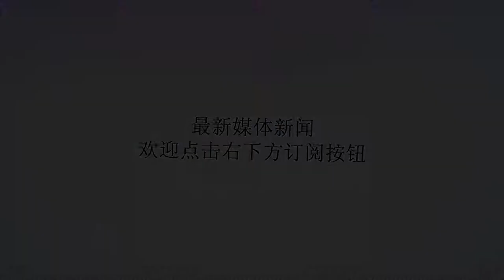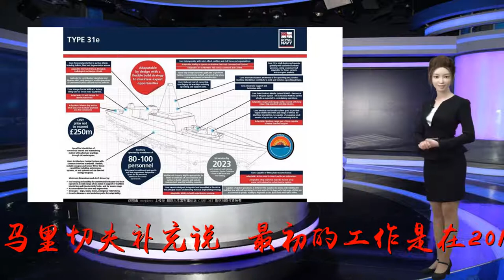【动态】“库兹涅佐夫”号航母将在大修后进入试航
谢谢！“库兹涅佐夫”号航母将在大修后进入试航俄罗斯现役唯一一艘航母“库兹涅佐夫”号将在大修后进行为期半年多的试航。今年4月，俄罗斯国防部已与联合造船集团签署了“库兹涅佐夫”号航母的维修合同及一些现代化改装的合同，预计工程将持续两年半，之后将进行为期七个月的试航，俄海军将在2021年接收该航母。事实上，因受制于经济发展的影响，“库兹涅佐夫”号航母自1991年正式服役后，一直没有经过完整大修和全面升级改造，大小毛病不断，如2009年因供电系统出现问题，引发舰上起火而导致一名士兵死亡；负责提供动力的推进系统也不可靠，锅炉经常出现罢工状态等等。图1“库兹涅佐夫”号航母冒出浓烟据悉，该维修项目将耗资550～620亿卢布（合8.87～10亿美元），有1000多名工程师和技术人员参与。现代化工作将在摩尔曼斯克第35修船厂进行，这是北德文斯克“小星星”（Zvyozdochka）船舶维修中心的子公司。但据俄罗斯国防工业的消息来源表示，这笔维修资金“不算太多”，还不足以对这艘舰进行深入的现代化。Zvyozdochka造船厂首席执行官谢尔盖·马里切夫表示，这是一项非常艰巨复杂的技术工作。这次维修改造首先需要对舰艇的主推进装置进行大规模的维修，包括更换锅炉，修理并恢复主齿轮-涡轮组件、动力装置舱、涡轮机和柴油发电机的设备以及制冷装置。目前的发动机是在乌克兰建造的，而更换的发动机只能从乌克兰或美国采购，但在政治上是行不通的。因此，该航母上的8台锅炉将被更现代化、更可靠的锅炉取代。其次，“库兹涅佐夫”号将会安装一套全新的机载电子系统。该舰目前装备的Ma-Passat（北约代号“空中警戒”）雷达系统是基于前苏联时期无源阵列发展的第一代相控阵系统，该系统目前已经完全过时，因此，该航母将会安装最新的Almaz-Anteipolir-redut雷达系统。此外，航空母舰还将安装新的武器系统，如陆基萨姆的海军改型pantsirm-m地对空导弹系统，配备新的S-350Vityaz舰对空导弹等。本次维修改装的目的是将“库兹涅佐夫”号的服役寿命延长几十年。图2Almaz-Anteipolir-redut雷达系统图3俄罗斯S-350Vityaz舰对空导弹（也为陆基地对空导弹）马里切夫补充说：“最初的工作是在2018年4月正式签署合同之前开始的，之后的工作进度会加快。合同中的维修工程自5月以来已在收到的文件框架内全面展开。”俄罗斯官员今年早些时候表示，“库兹涅佐夫”号最迟将在2021年完成大修，在2021年或2022年完成试航。“大修计划将在罗斯利亚科沃PD-50浮船坞进行，到时候船将被送到船坞拆解轴系和螺旋桨，进行检测和修理。修理海水阀门的同时并对船体的水下部分敷设涂层。”图4“库兹涅佐夫”号航母“库兹涅佐夫”号航母于1982年4月1日在黑海船厂开工建造，1985年12月16日下水，1990年12月25日正式服役。该舰长302.3米，宽70米，吃水10.5米，飞行甲板长304.5米，标准排水量46637吨，满载排水量59439吨，航速30节。该舰装载了强大的防空火力。甲板四周布置了4座SA-N-9垂直发射防空导弹，每座有6个发射单元，每个单元备弹8枚，总共备弹192枚，射程15千米；另有8座CADS-N-1“卡什坦”弹炮合一近防系统，系统配置为2座30毫米6管炮和8枚SA-N-11近程导弹，火炮射程2500米，导弹射程8000米；此外，还有AK-630型6管30毫米炮4座，射程2500米，发射率3000发/分，其近防火力密度甚至超过了“基洛夫”级核动力巡洋舰。英国31e型护卫舰采办项目暂停英国皇家海军建造5艘31e型护卫舰的项目近日陷入停顿，原因是国防部高层决定暂停该竞争性采办项目。该采办项目在2018年夏季快速升温，然而就在此时国防部突然宣布暂停这一价值16.4亿美元的项目，理由是在设计阶段“竞争不足”。一些专家评论员对此次停摆事件迅速做出了回应，认为这是英国防部的一次拖延战术，原因是其还没有从财政部获得项目所需的资金。英国海军网站SaveTheRoyalNavy认为，在如此紧迫的时间框架下建造单艘价值3.28亿美元的护卫舰总是会存在困难，尤其是招标团队需要就多个承包商之间的复杂分工及资金问题达成一致。《简氏防务周刊》也发表文章称，至少有两家潜在的投标方认为英国防部设定的相关条款是不可行的，存在着商业及知识产权方面的问题。2016年2月13日，英海军正式启动通用护卫舰概念研究，定为31e型通用护卫舰。同年7月初英国防部装备与保障局成立由8人组成的海军设计伙伴团队，负责31e型通用护卫舰概念设计阶段的管理，对各竞标公司提交的设计方案进行评估，为期12个月。2017年9月6日，英国时任国防大臣法伦宣布新版国家造舰战略，为英海军建造未来舰艇投资1780亿英镑，为新型舰船建造制定路线图。根据该战略，英海军将采购5艘31e型护卫舰，要求单舰造价不超过2.5亿英镑（约3.28亿美元），允许英国各造船公司与外国造船公司合作研制，将采用多家造船公司设计方案竞标方式敲定主承包商，随后按照中标方案在英国多家造船公司建造，最终由主承包商组装，以提高产品的国际市场竞争力。该采办项目的目的是使皇家海军的舰船采办计划具有长期性和可持续性，并为英国军舰出口提供支持。该级舰首舰原计划于2023年开始服役，也就是上一代23型护卫舰开始退役的时候。图531e型护卫舰项目的详细计划在已公布的31e型护卫舰计划中，将31e型护卫舰定义为一种能担负多种（中低强度）任务的通用护卫舰，能将皇家海军大型主力舰艇如45型导弹驱逐舰和26型护卫舰从例行性勤务中解放出来，使其专注于关键任务。目前参与31e型护卫舰竞标的公司至少有3家，竞标方案主要包括BAE系统集团和卡梅尔·莱尔德船厂提出的117米舰长的“利安德”船体方案、巴布科克国际公司以“塞缪尔·贝克特”级近海巡逻舰为原型设计的“箭头”方案，以及BMT国防服务公司的“狩猎者”-110型通用护卫舰方案等。图6BAE公司的“利安德”方案（左）、巴布科克公司的“箭头”方案（中）和BMT公司的“狩猎者-110”方案（右）尽管项目被紧急叫停，但英国国防部在一份声明中仍表示，国防部计划为皇家海军采办5艘31e型护卫舰的计划没有改变，国防部依旧希望首艘31e型护卫舰能于2023年交付，也对工业界能应对国防部价格限制挑战抱有信心。目前只是漫长采办过程中一个很早的阶段，国防部将汲取教训，尽快重启采办进程。今日报告：以下为【国外动态】的相关研究成果链接，如有需要和合作意向，请留言小编哦相关研究成果链接[1]《国外主战水面舰船发展及对国内的启示研究》，研究报告，2018年，115页[2]《AIP潜艇南海区域安全威胁分析》,研究报告，2018年，270页[3]《海洋防务无人装备体系与发展规划研究》，研究报告，2018年，400页[4]《美国海军水下探测系统研究》，研究报告，2018年，101页[5]《美军弹性作战云研究》，研究报告，2018年，236页[6]《国外舰船红外隐身技术研究》，研究报告，2018年，42页[7]《国外典型极地破冰科考船研究》（2018更新版），研究报告，2018年，151页[8]《国外典型海洋调查船研究》、《国外典型特种调查船研究》、《国外典型军用侦察船研究》、《国外典型海洋工程船研究》、《国外典型极地破冰科考船研究》、《国外典型远洋渔船研究》，研究报告，2017年，750页[9]《国外现代典型驱逐舰研究》，研究报告/图书，2017年，433页[10]《常规潜艇装备与技术发展现状和趋势》，研究报告，2017年，283页[11]《美海军DDG1000级驱逐舰的机电控制系统（ECS）研究》，研究报告，2017年，46页[12]《国外海军无人系统二》，研究报告，2017年，220页[13]《美海军开放式体系结构（OA）及其对我国海军舰船装备的发展启示研究》，研究报告，2016年，230页[14]《美海军“朱姆沃尔特”（DDG1000）级驱逐舰的总体性能与技术特点分析》，研究报告，2016年，91页[15]《舰船装备维修保障发展研究》，研究报告，2015年，330页[16]《国外海军无人系统》，研究报告，2014年，341页[18]《美国核动力航空母舰——从“企业”到“福特”》，图书，2013年，550页[19]《国外航母编队及其装备发展研究》，研究报告，2013年，200页BMTA收录期刊CSCD收录期刊